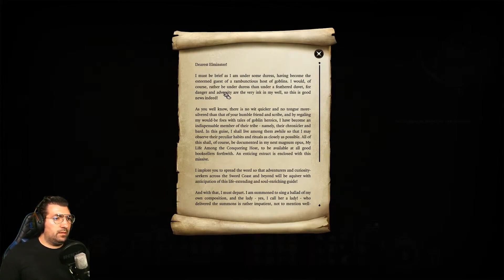Baldur's Gate 3: Unleash the Dragonborn Sorcerer Ep. 14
Welcome adventurers, to our mighty journey through the captivating world of Baldur's Gate 3! Join us as we unleash the power of the Dragonborn Sorcerer, Phyraxx, a force to be reckoned with. Harnessing the fearsome power of fire and arcane magic, the Dragonborn Sorcerer possesses a deadly combination of raw strength and devastating spells. As our hero ventures through the treacherous lands of Baldur's Gate 3, a vast and living world awaits. Every decision, every encounter, shapes the outcome of our extraordinary journey. The game's immersive storytelling and richly detailed graphics bring this epic adventure to life, captivating us from start to finish.

Phyraxx is a Metallic Gold Dragonborn Sorcerer. Phyraxx is a character I had created for the purposes of our playthrough BUT, I really went into his back story. (At least a little bit). Phyraxx is a Gold Dragonborn with deeper ancestry from Chromatic Red Dragons! While Phyraxx can keep his cool and be diplomatic in many situations, during combat and in some altercations we see that chaos incarnate of a powerful Red Dragon envelop him. In his never ending search for power Phyraxx now finds himself infected with the Mind Flayer parasite. Super pumped to keep building his back story and hope you all enjoy!

📅 Release Schedule:
Tuesday Nights @ 7PM EST
Friday Nights @ 7PM EST

Let's Explore The Depths Of This Dimension - Welcome To Baldur's Gate 3!